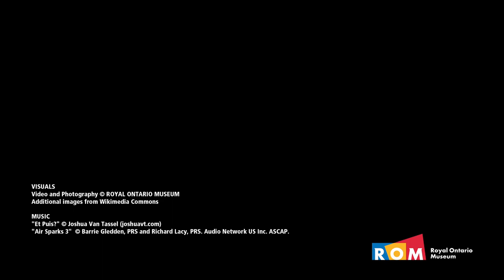Adoration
Trinity Jackman, Classical Archaeologist, describes the painting of John VII in the Palazzo Medici in Florence Italy. To learn more about the ancient empires of Rome, Nubia and Byzantium, visit the Royal Ontario Museum in Toronto.